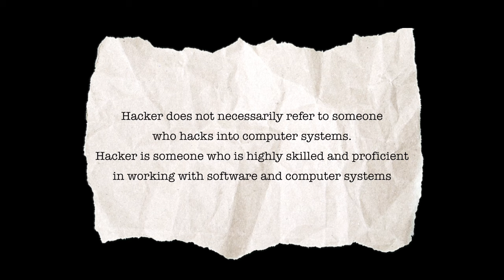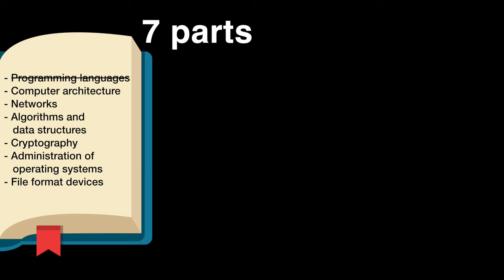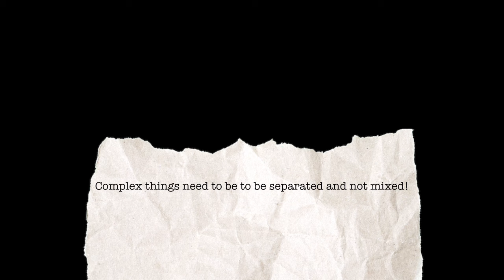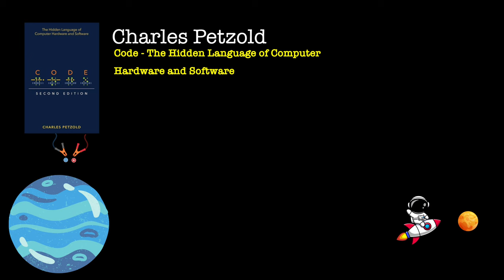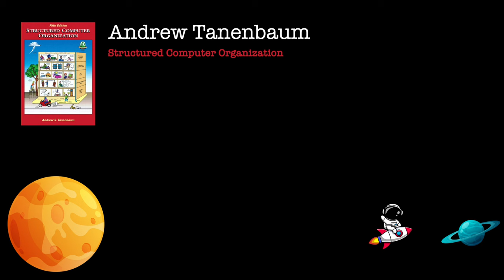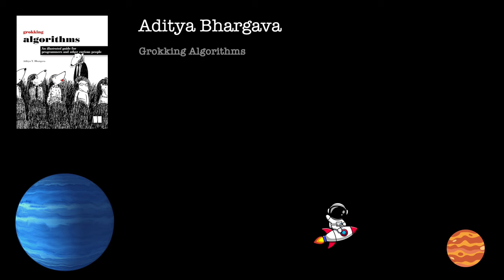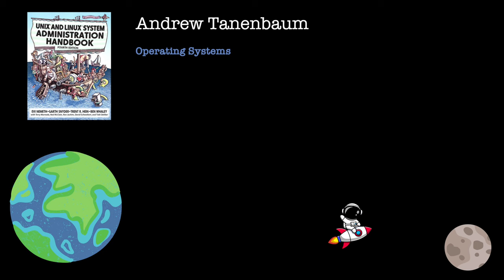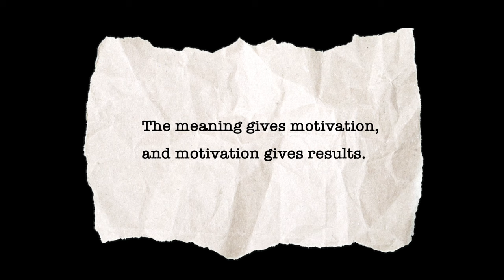Books that will make you a Hacker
Booklist:
1. Charles Petzold - Code. The Hidden Language of Computer Hardware and Software.
2. Andrew Tanenbaum - Structured Computer Organization.
3. Aditya Bhargava - Grokking Algorithms.
4. Simon Singh - The Code Book: The Secret History of Codes and Code-Breaking.
5. Andrew Tanenbaum - Operating Systems.
6. David Salomon - Data compression.

⏱ TIMESTAMPS
0:00 Intro
1:20 Criteria to choose books
5:41 Booklist